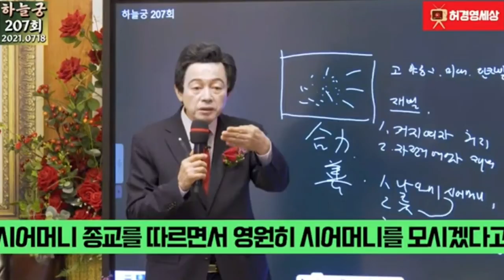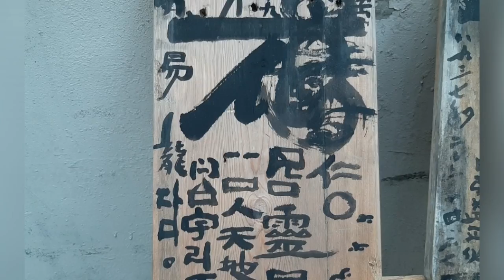도성단 명상 이백하. 삶 기술 부드러운 지혜 일으켜,흰빛구름으로.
도성단 명상 이백하. 삶 기술
부드러운 지혜 일으켜,
@아름다워 보이는 저 하늘 구름을 타고
  *신축21.7.27.불꽃.화뢰서합 할 수.20:13.000.